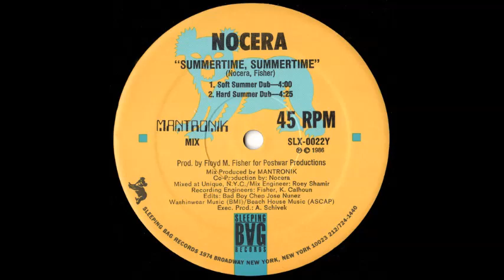Summertime, Summertime [Hard Summer Dub] - Nocera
Here's a freestyle jam I chose for the hot summers we've been having here in California. This is a great version because the beat is way harder & it makes you wanna move to the groove, guaranteed.

From Discogs

Nocera [Real name is Lulu Maria Nocera] She was born in 1967 Italy, Nocera was raised in Parma, Emilia-Romagna, central Italy, before emigrating to the United States when she was 18 years old. This version was mixed by Hip-Hop producer Mantronik